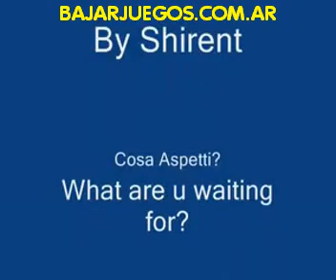Sword Of The New World - mmorpg gratis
Sword of the New World: Granado Espada es un juego de Rol ambientado en la Europa del siglo XVII. Fue desarrollado por IMC Games y a partir de Diciembre de 2007 se ha convertido en un juego gratis para cualquier usuario.

La novedad de Sword of the New World: Granado Espada es la de poder controlar hasta tres personajes a la vez, lejos de parecer esta modalidad engorrosa a la hora de jugar, nos permitiría usar la estrategia para atacar los diferentes mobs. También existe la posibilidad de que se pueda realizar una acción individualmente o en conjunto.